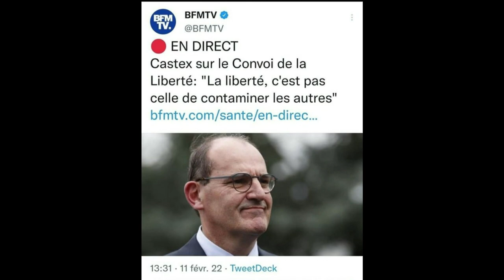l'empire du bien - Philippe Muray 4